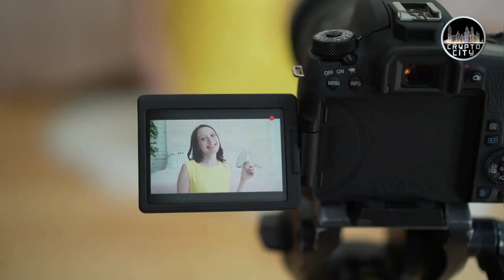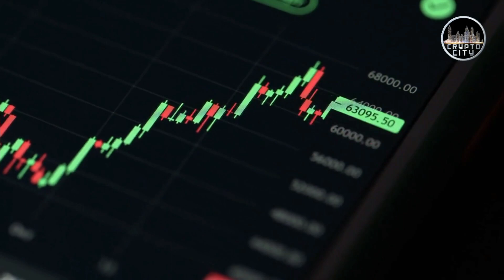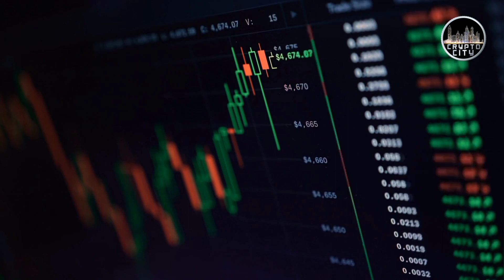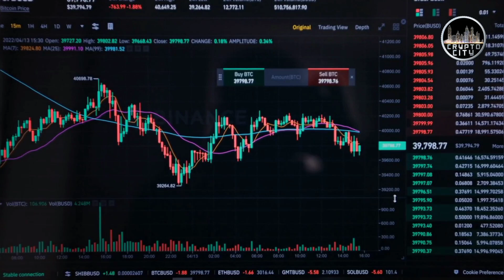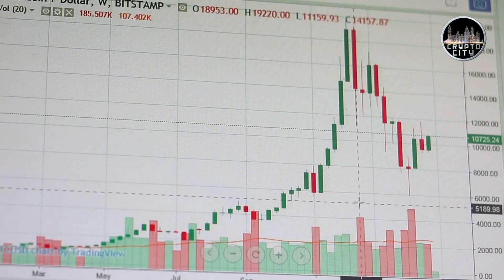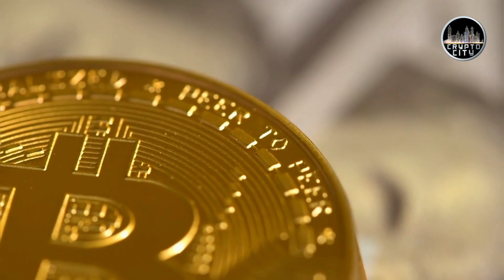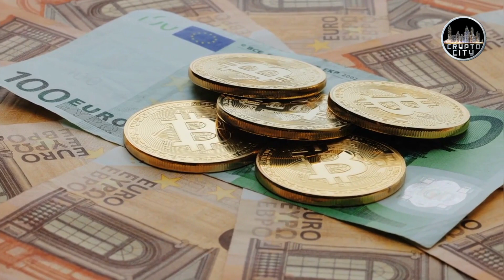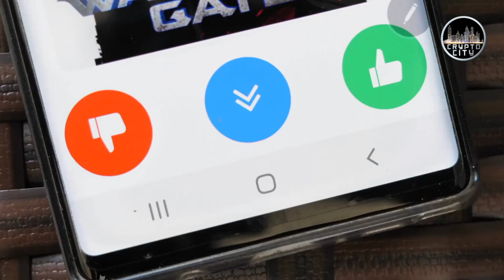Bitcoin Lightning Network | This is What You Need To Know!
How the lightning 2nd layer enables fast and cheap Bitcoin transactions?
What is the Lightning Network? What do you need to know? Let's find out together in this video.